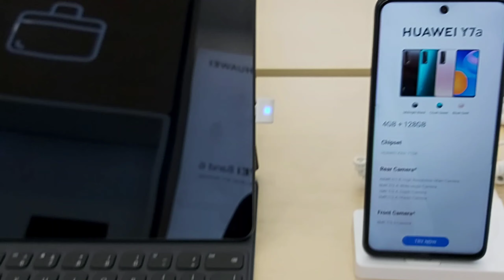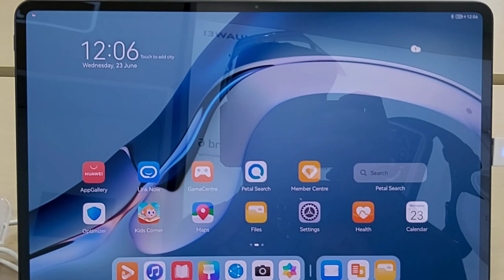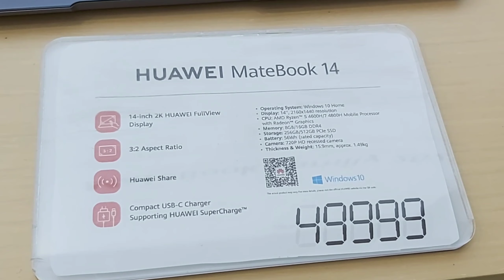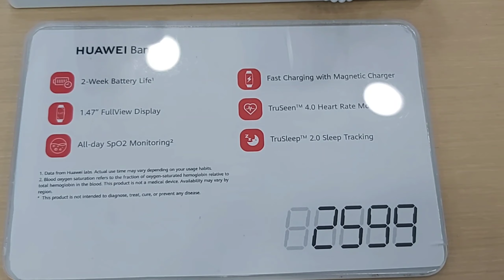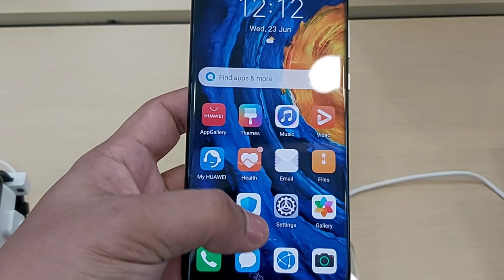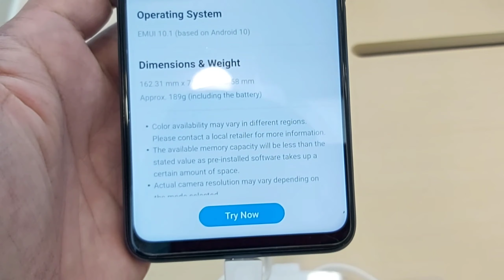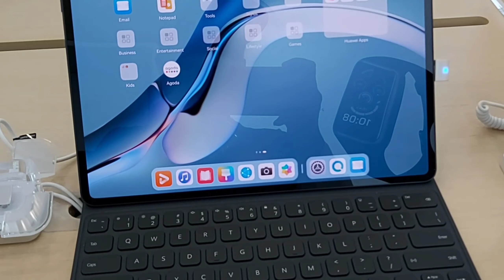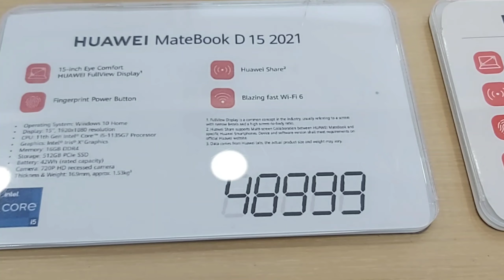Huawei 2021 Latest Model and Pricelist(Mobile Phone,Laptop,Tablet,SmartWatch and Powerbank)